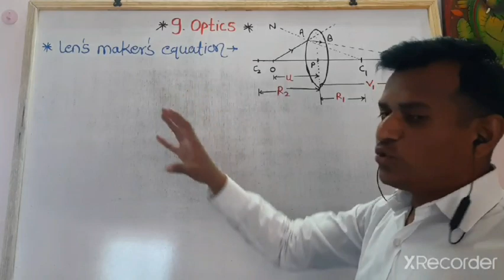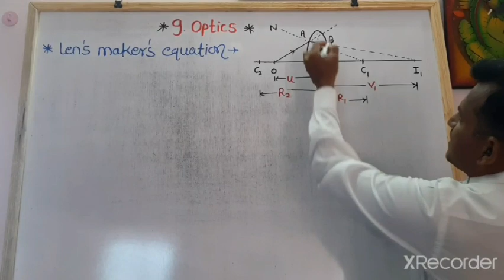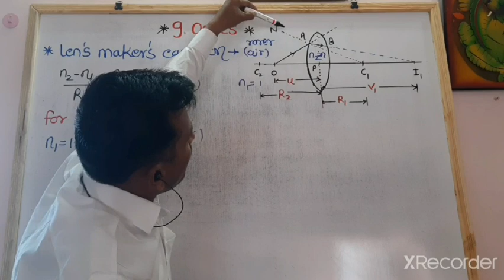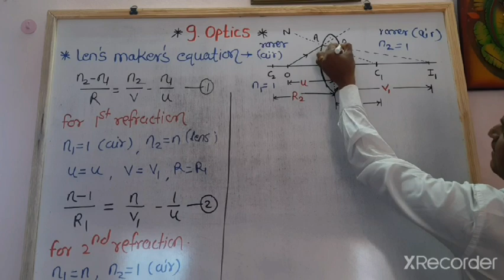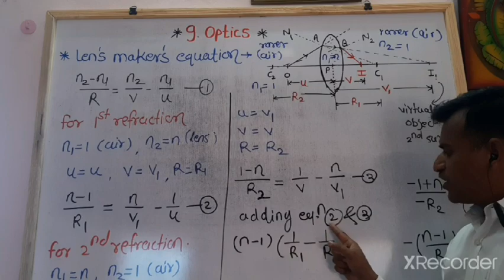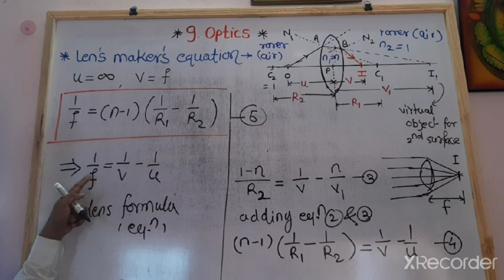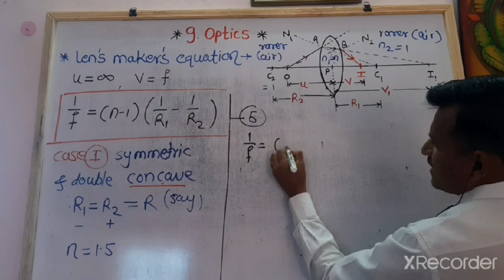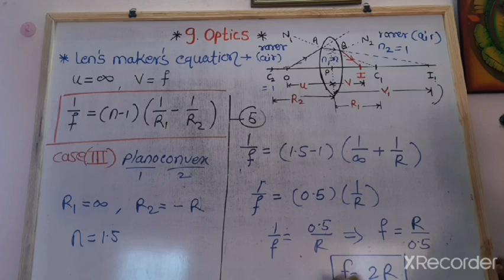opticsLensmakersequation 11th std Physics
As per New syllabus of Maharashtra state Board.std 11th Chapter No.9 Optics.
Presented By - Kakade S.B. sir